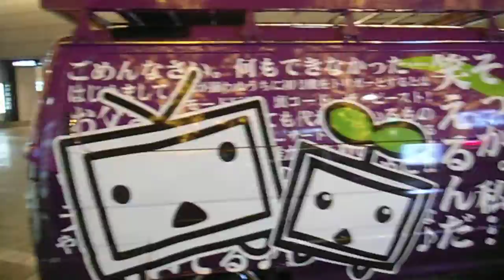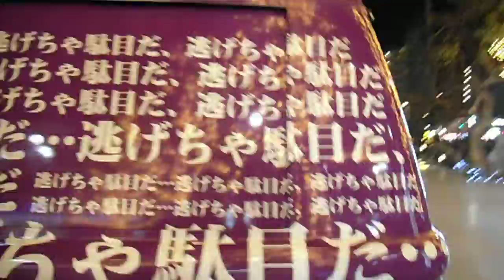DSCF8821東京スカイツリータウン ニコニコエヴァンゲリオンカー